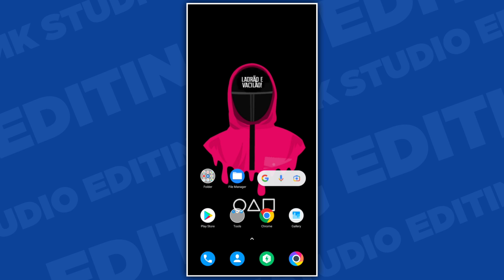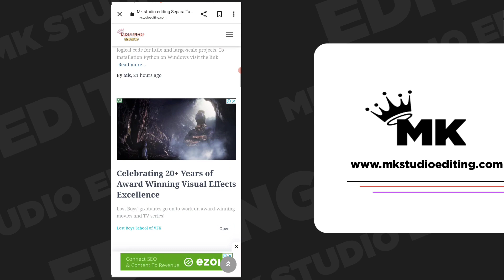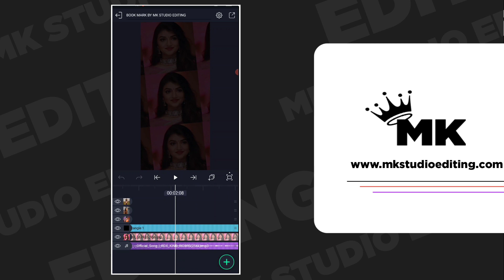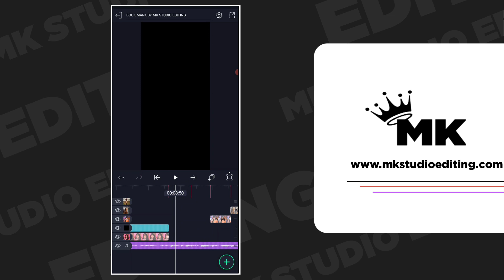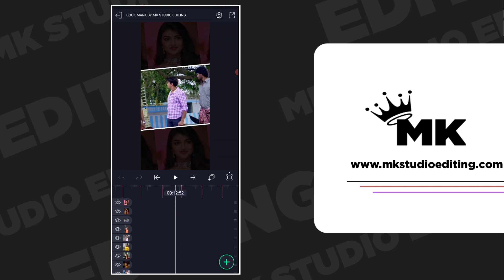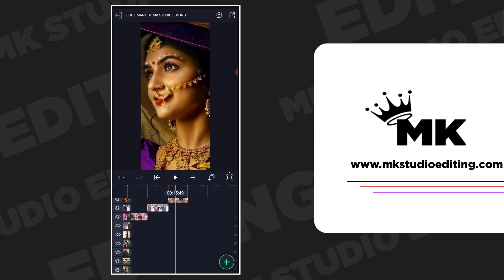Sharan dialogue Trending sreelila shake effect video editing😇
➤𝗦𝗛𝗔𝗞𝗘 𝗘𝗙𝗙𝗘𝗖𝗧 𝗣𝗥𝗘𝗦𝗘𝗧 𝗔𝗡𝗗 𝗕𝗢𝗢𝗞𝗠𝗔𝗥𝗞